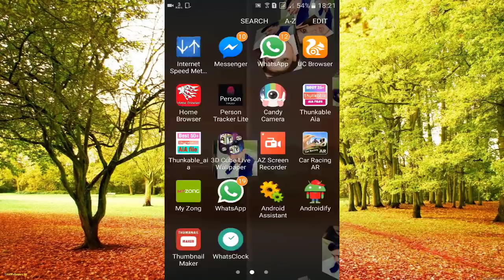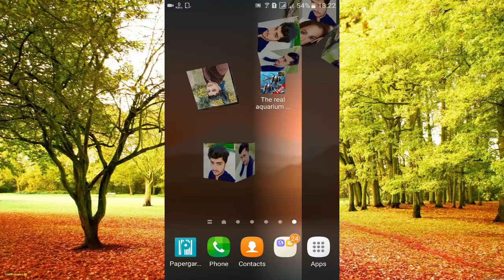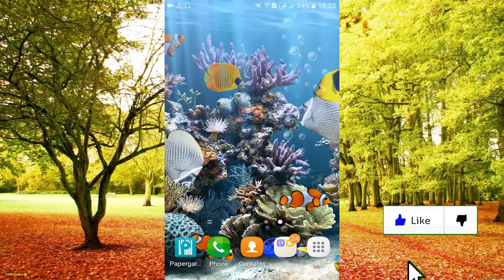Most Beautiful Live Wallpaper of 2018 | Fishes Live 3D Wallpaper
Most Beautiful Live Wallpaper of 2018 | Live Fishes Live 3D Wallpaper